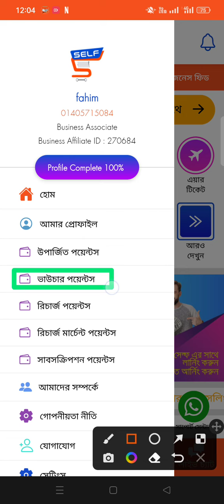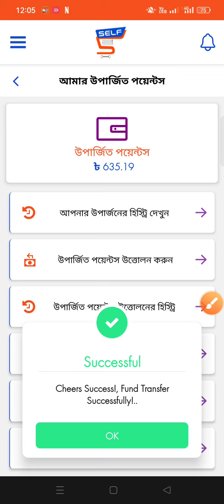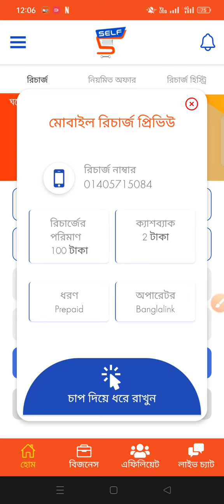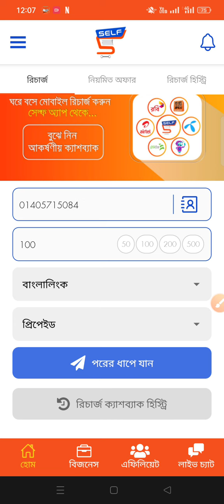কিভাবে সেল্ফ আর্নিং পয়েন্ট ভাউচারে নিয়ে যাবেন,how to transfer self earning point to Voucher point।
সেল্ফ থেকে আর্নিং পয়েন্ট কিভাবে ভাউচার পয়েন্টে নিয়ে যাবেন || how to transfer self earning point to Voucher point।

in this video: 🚫যে কোনো ধরনের গেম্বলিং প্রচেষ্টার প্রতি সেল্ফ সবসময় জিরো টলারেন্স।
🚫সেল্ফ কোনো মানি গেমিং কোম্পানি নয়।
🚫সেল্ফ কোনো ই-কমার্স প্রতিষ্ঠানও নয়।
🚫 সেল্ফ কোন প্রোডাক্ট বেস কেন্দ্রিক নয়।
☑ সেল্ফ একটি এফিলেট মার্কেটিং অ্যাপ।
☑সেল্ফ একটি কম্পলিট বিজনেস প্লাটফর্ম।
☑সেল্ফ একটি আর্নিং ও ক্যারিয়ার অ্যাপ।
☑সেল্ফ সকল প্রকার উদ্যোক্তা ও ব্যবসায়ীদের জন্য একটি উন্মুক্ত মার্কেটপ্লেস।

সরাসরি লিংক এর উপরে ক্লিক করে গ্রুপে যুক্ত হয়ে যান
আপনাদের সকলকে নিয়ে রবিবার রাত 9 টায় মিটিং হবে

[ Friend Request পাঠাবেন; চাইলে Follow করতে পারেন ]

Facebook page Name:- Self fahim YouTuber